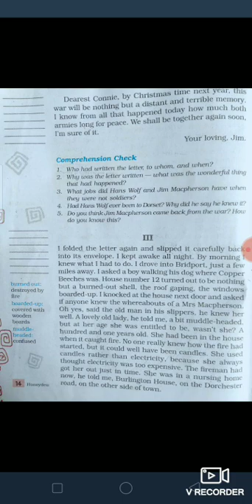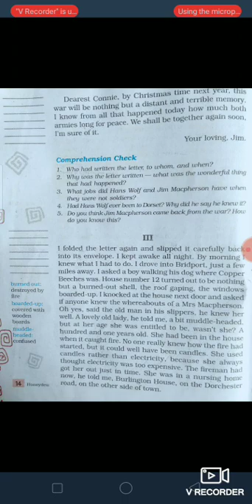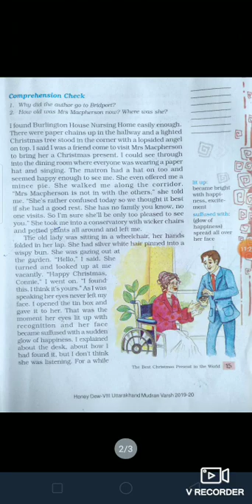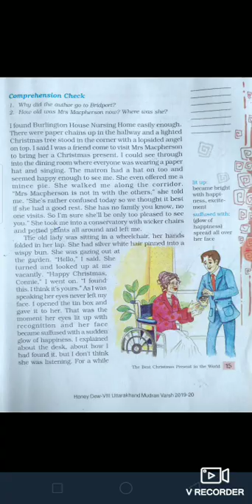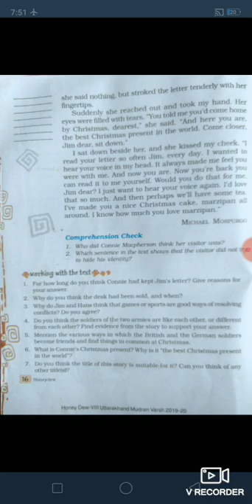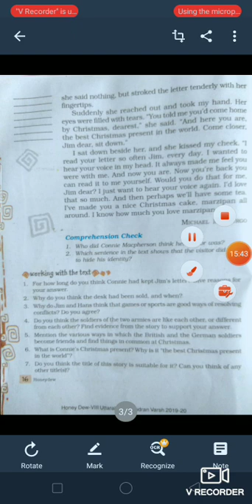Class_8 subject_ English literature lesson- 1 part _3 Date _1.6.20